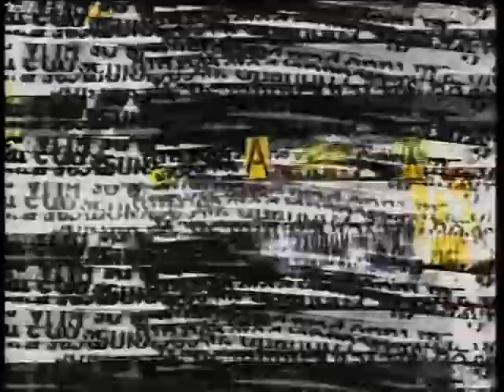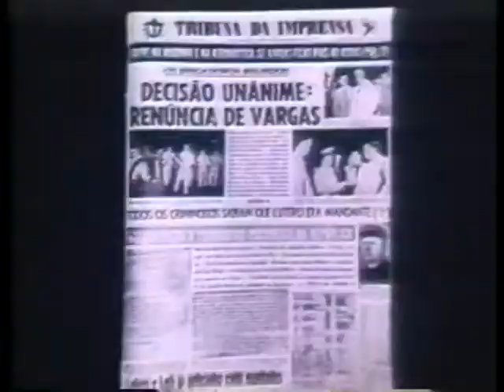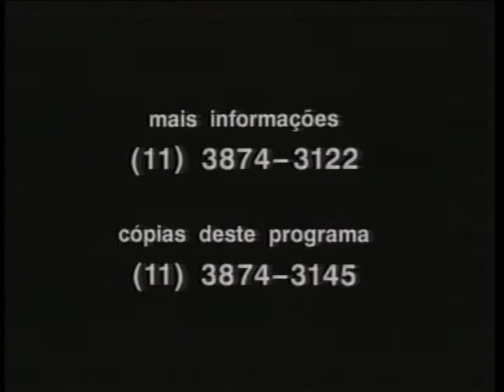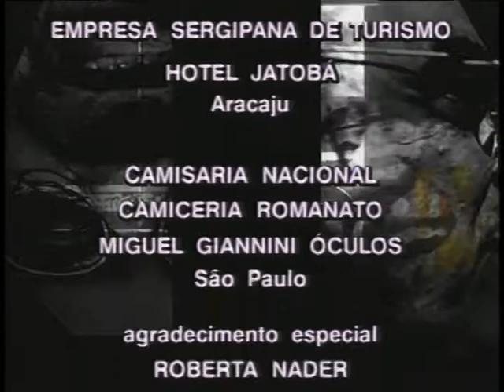Provocações 196 com Seixas Dória - bloco 02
Para mais vídeos, acesse o portal de conteúdo da Cultura.\n\nLá você encontra conteúdo dos canais TV Cultura, UnivespTV, MultiCultura, TV Rá-Tim-Bum! e as rádios Cultura Brasil e Cultura FM.